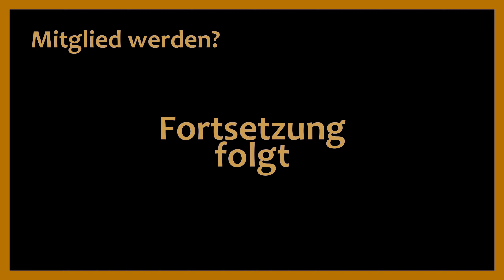81 · GLIMMERESSEN · Schleicher 🏔️ Staffel 8 🏔️ THE LONG DARK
🏔️ Let's Play The Long Dark Deutsch - Sandbox - Schleicher - Staffel 8 - Ep. 81

🏔️ Yes, wir haben mal wieder Glimmernebel, diesmal sind wir im untätigen Lager.

🏔️ Von hier aus versuchen wir die Region weiter zu erkunden, was leider in neuem Glimmernebel endet.

🏔️ Aber ein geschossenes Reh hilft uns erstens die Zeit zu vertreiben und zweitens den Sattbonus zu erhalten.

SEKTIONEN

00:00 Durch die Wohnhäuser ziehen
09:07 Weiter ziehen heißt Wölfe erschießen
11:45 Den Hang hoch
17:38 Reh jagen
20:37 … und zerlegen
25:47 Ein Unterschlupf für die Nacht
27:00 Chefsiedlung
33:01 Zurück zum Lager
38:48 Wo geht es die Gleise weiter?

Outro:
 🎵 The 126ers - Follow the shadows